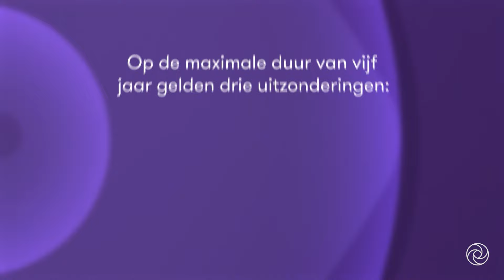Echtscheiding - Wat moet ik regelen?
Echtscheiding. Wat moet ik regelen? Het is belangrijk dat u samen afspraken probeert te maken. Want hoe willen jullie het co-ouderschap vormgeven? En hoe zit het met de verdeling van uw woning en al uw spullen? Wat betekent de scheiding voor uw pensioen? Er komt een hoop op u af. Sharon van Vuren van ons Estate Planning team legt het u uit.

Dit is de tiende aflevering uit onze serie waarin onze experts verschillende onderwerpen rondom Estate Planning uitleggen. Wilt u meer weten over dit onderwerp? Of heeft u vragen over andere zaken rondom Estate Planning? Neem dan gerust contact met ons op. Wij hebben veel kennis in huis en helpen u graag verder.